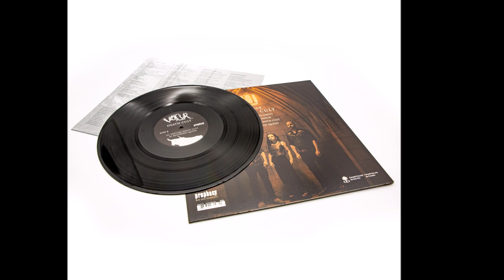Völur - Death Cult - black vinyl [product presentation]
To the casual listener, VÖLUR might 'just' appear to write great doom songs with an avant-garde approach using elements from folk, classical music and free jazz. Those delving deeper into "Death Cult" will discover a singular dark world where ancient ritual becomes modern angst, a violin has replaced all guitars, and a multitude of fascinating lyrical and musical discoveries awaits.

The third full-length of the Canadian trio from Toronto was partly inspired by a suggestion of human sacrifice that Tacitus relates in his book "Germania". According to the Roman historiographer, the Germanic tribes of the Baltic Sea worshipped the earth goddess Nerthus by a mysterious ritual that ended with the drowning of four slaves. "I came to the realisation that this sacrifice to some never answering deity is a repeating cycle of people doing something that does nothing to solve real problems and only leaves dead people behind”, explains VÖLUR vocalist and bass player Lucas Gadke. "This makes 'Death Cult' probably the closest thing to a political album we will ever come up with. It is basically a lament for all the destruction, the burning, and gnawing away of this planet’s natural environment. Again, humankind appears to be stuck in a futile vicious cycle until it is too late."

The theme of a lament is running through the musical side of "Death Cult", which is denoted by outbursts of anger, moments of melancholy, and audible despair. Although VÖLUR clearly fit into the doom metal mould, they connect to a far broader soundscape. Folk or traditional music playing an important role as exemplified by the violin replacing guitars, but the Canadians are equally at home in contemporary genres.

While staying true to the folk doom style that the trio introduced with their debut EP “Disir” (2014) and expanded on the first full-length “Ancestors” (2017), the third album witnesses VÖLUR honing their craft. “Death Cult” is characterised by a tightening of compositions and a complete amalgamation of the separate stylistic influences into one cohesive musical experience that still offers a broad range and a host of details waiting to be discovered.
VÖLUR smash the hollow idols on whose altars the merciless priests of capital and industry sacrifice our planet with "Death Cult" – a sinister lament born from folk, modern classical music and a heavy dose of doom metal.
"Death Cult" is available as Digipak CD and on vinyl (black, ltd. silver).
Tracklist
1. Inviolate Grove
2. Dead Moon
3. Freyjan Death Cult
4. Reverend Queen